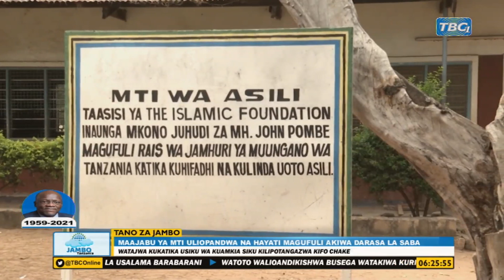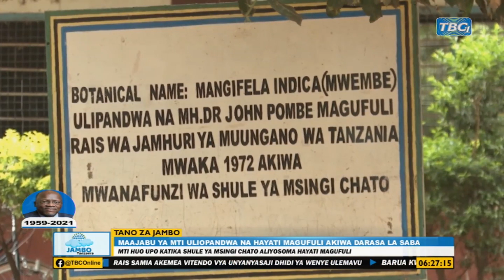TBC: KISA CHA AJABU CHA MTI ULIOKATIKA WENYEWE SIKU ALIYOFARIKI DKT. MAGUFULI